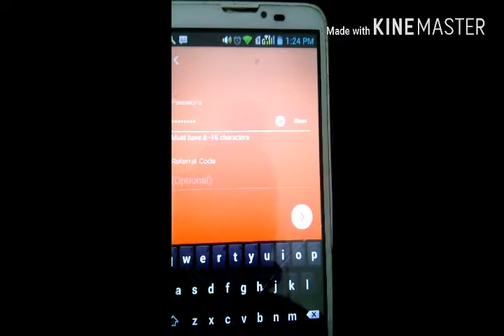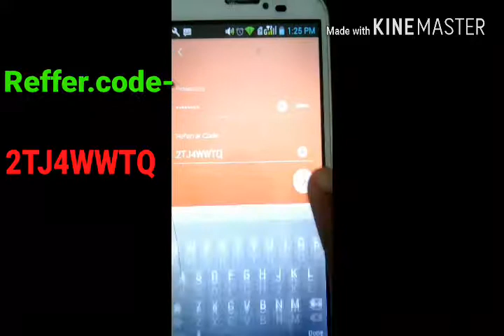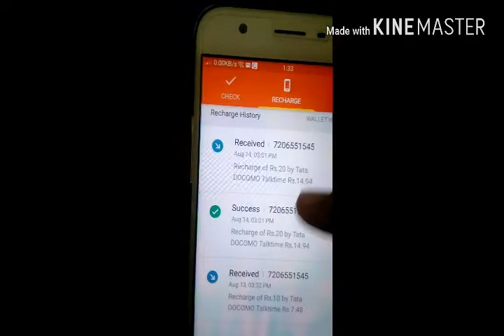Now earn unlimited with this new update of True balance app with live proof . (EXPLAINED)